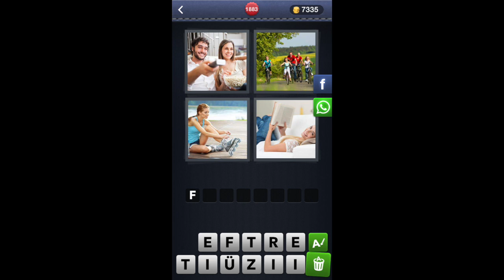4 Bilder 1 Wort - Level 1883 [HD] (iphone, Android, iOS)